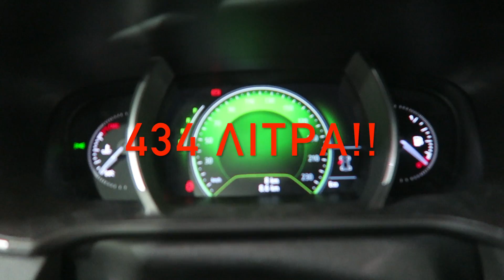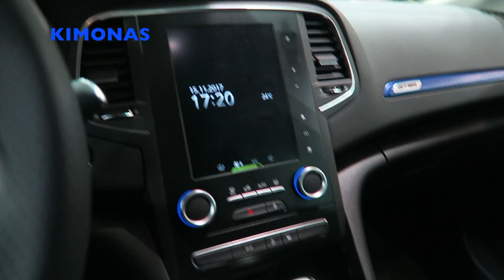Η Νέα Γενιά Renault MEGANE Ήρθε Και Στην Ελλάδα!